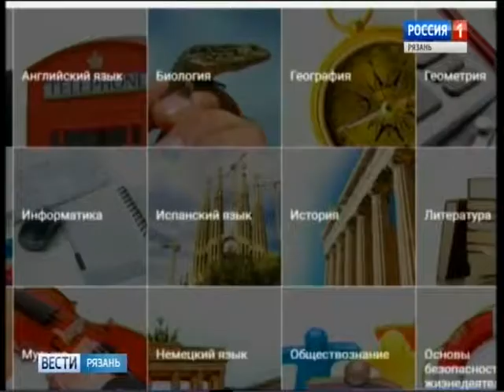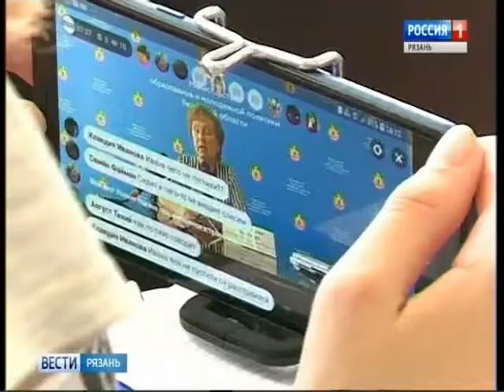Вести-Рязань. Готовность школ к 1 сентября - Вести 24